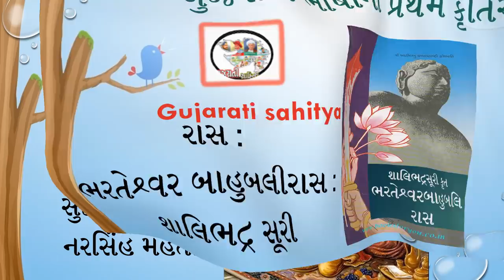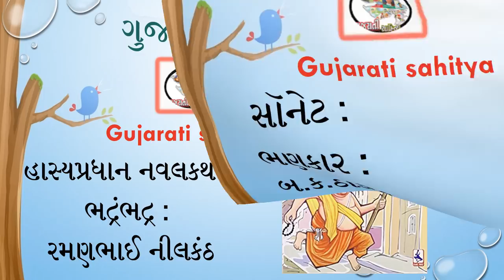Gujarati Sahitya Ma Saupratham gpsc upsc competitive exam gujarati sahitya | ગુજરાતી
Gujarati Sahitya Ma Saupratham  gpsc upsc competitive exam gujarati sahitya | ગુજરાતી સાહિત્ત્યમાં સૌપ્રથમ
gujarati sahitya questions answers
gujarati sahitya pdf
gujarati sahitya no itihas book pdf
gujarati sahitya questions answers pdf
gujarati sahitya ice rajkot
gujarati sahitya pdf ice rajkot